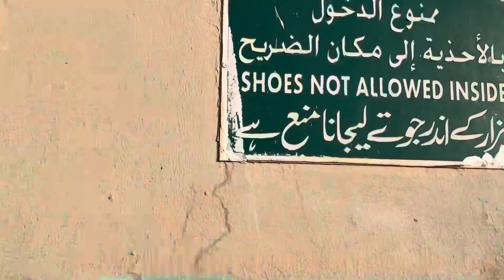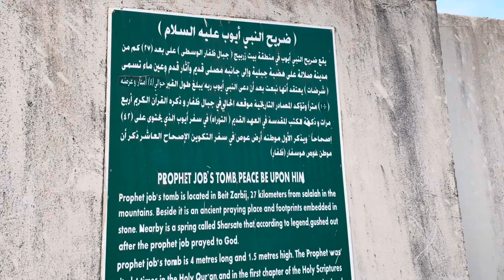Hazrat Ayub A.S k Roza Mubarik Zeyart kren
My name is Mehru Yasir. My profession I am a blogger. I love to learn and explore food and culture and tourist attractions through this channel, documenting and experiencing the most amazing street food of Pakistan and bringing you the taste of Oman through my videos. So I will travel all over Oman.

Welcome to Salalah Oman in this video we are going to the top tourist attraction and must visit places that make Salalah a beautiful destination.

Salalah is known for stunning landscapes and during the khareef season May..June.. July.. August..it transformed into a green paradise.🌲🍀🌴we were fortunate to visit during the end of khareef season and witness the breathtaking beauty of salalah.

The scenic drives in salalah are a treat for the eyes with roads lined with trees on both sides and fabulous views all around make exploring the city a joyous experience.

During a visit we encountered beautiful waterfalls, Wadi, (valleys), caves , streams and fresh springs. The greenery and positive vibes of salalah left us mesmerized.

Salalah is also blessed with sandy white beaches, swaying palm trees and the famous frankincense trees, which are a specialty of Oman. Exploring the local castles , mosques 🕌, and souks add to the culture experience of our Trip.

For accommodation and dining salalah offers a wide range of resort and the best hotels ensuring a comfortable memorable stay.

Join us the virtual journey as we uncover the hidden gems and must see attractions of salalah. We appreciate your support .